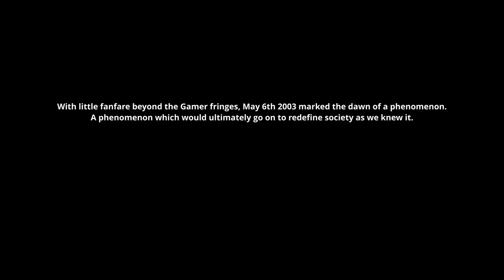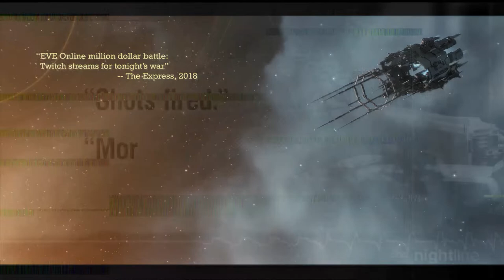Esc.(ape) Online: 01x00 - "INITIATE" [sizzle]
Premise: Retreating from the turmoil of their real lives, a motley crew are drawn to the attractive, immersive, world of space-battle MMORPGs. Unregulated cyber-space turns out far from Utopian, though. With everyone playing a role - nothing as it seems - one man’s blind vengeance is all it takes to threaten a total collapse... and set devastating repercussions echoing throughout both realities.

Excerpt adapted from episode 01x01 - "PILOT"
Written and Produced by: Christopher Kerr

Talented Artists such as these, and others, can be found on Fiverr: your Freelance Service Marketplace.

CREDITS:
"The Escalation" / "Heart Of The Beast" / "Interloper"

"Impending Doom Film Trailer" / "Hangin' with the Worms" / "The Bronx Is Burning": Doug Maxwell
"Tumbleweed Texas": Chris Haugen

"Overture Op 84": Ludwig van Beethoven / Musopen Symphony
Be sure to check out the fantastic work of the MusOpen project; put simply, setting music free

Team Fortress

-Visuals-
Alien Isolation - Ron Cobb - Eve Online Cinematics - HDwallpapers5k.com - Halo Wars

** Erm... a few background images I still need to do a reverse-google on. If I've stolen YOUR work, let me know for credit **

-Sources-
BBC - The Tech Guy! - Info Wars
9 News - Democracy Now - Aljazeera
ABC Nightline - NBC News - Washington Post
National Geographic - STV News

Big shout out to the guys and girls for their softwares and inspiration.

And - finally - miscellaneous thanks to:
Adrienne Aiken,
Harry Kerr,
& Angus Wilson / Face North VFX

//NOPE//
No Thanos / Nick Fury / Broderick appearance here. Move along. Move along.